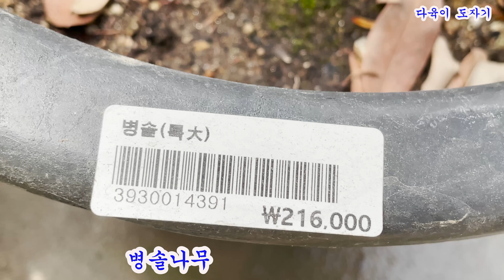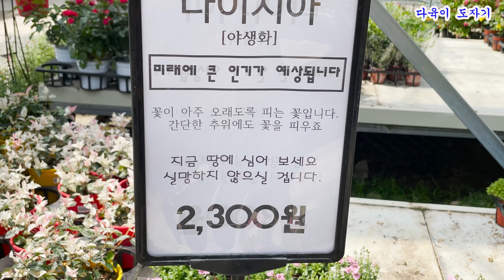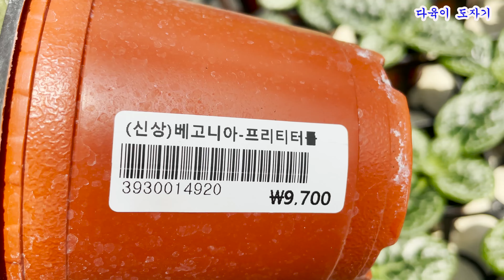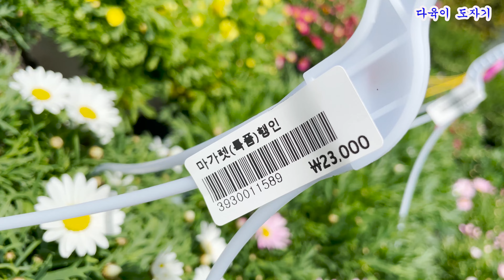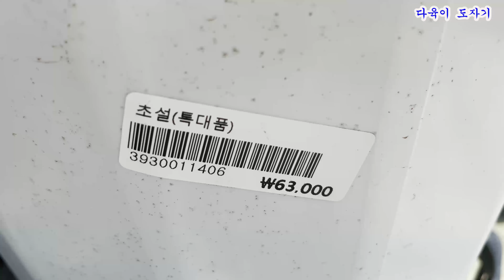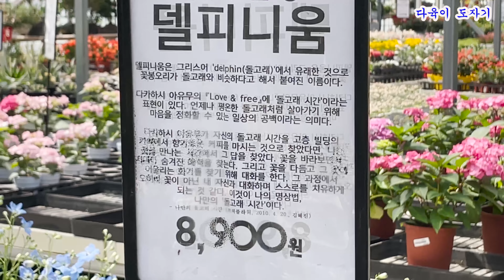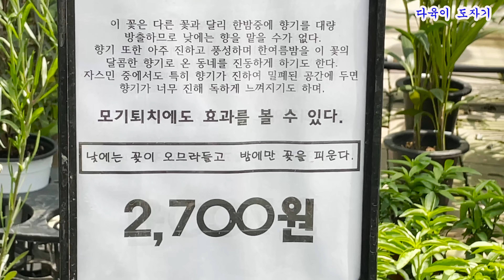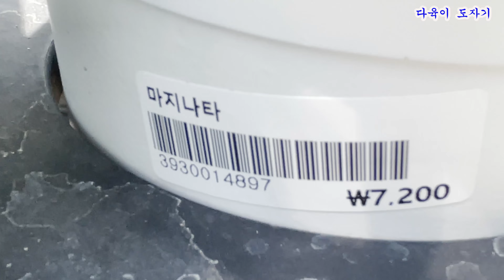용인 남사화훼단지 예삐플라워아울렛 공기정화식물 이름과가격